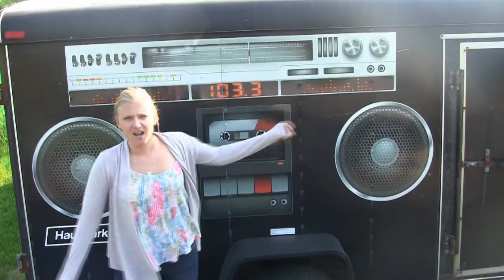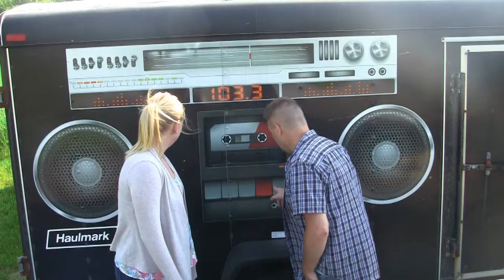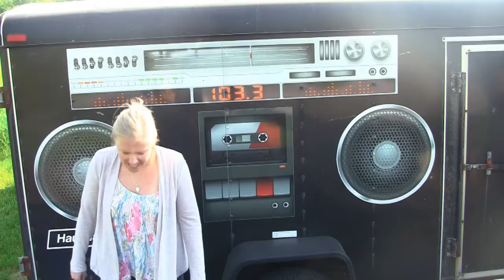Official Morning Mayhem Trailer